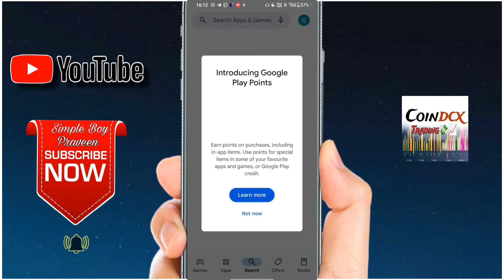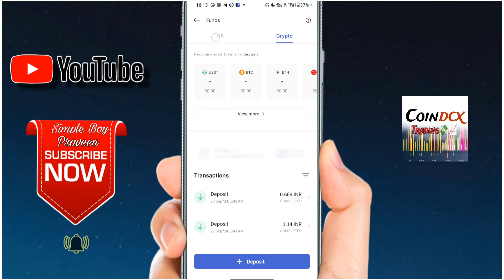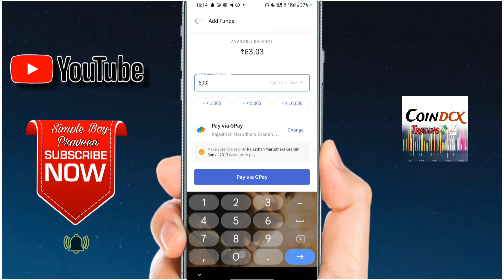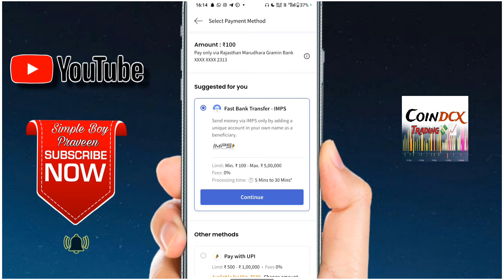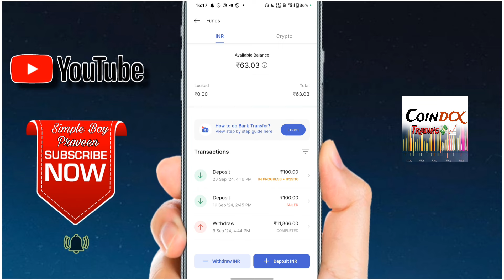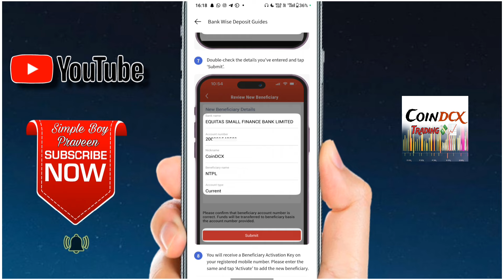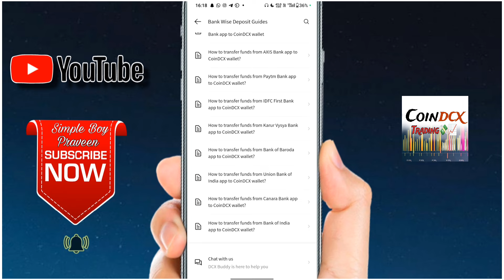Coindcx Me Deposit Kaise Kare | How To Deposit Money in Coindcx | Coindcx Me Fund Add Kaise Kare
Hey Guys

coindcx me deposit kaise kare
coindcx me fund add kaise kare
coindcx me paise add kaise kare
coindcx me paise kaise add kare
coindcx deposit kaise kare
coindcx me fund kaise add kare
how to add money in coindcx
how to add funds in coindcx
coindcx add money
how to add money in coindcx app
coindcx me paise add kare
coindcx deposit new update
new update coindcx deposit process
coindcx me paise transfer kaise kare
coindcx app me paise add kaise karte hai
add money in coindcx app
coindcx withdrawal kaise kare
coindcx app se paise kaise add kare
coindcx how to add money
coindcx me paise kaise dale
add funds in coindcx
coindcx paise add kaise kare
how to withdraw money from coindcx
coindcx me money add kaise kare
coindcxwithdrawal kaise kare
coindcx add money
coindcx fund add
coindcx withdrawal
how to add money on coindcx
how to deposit money in coindcx
how to add money coindcx
how to add funds in coindcx app
coindcx me paise deposit kaise kare
coindcx me paisa kaise add kare
coindcx me trading kaise kare
coindcx deposit problem
coindcx deposit
coindcx
coindcx deposit inr
coindcx add money
how to deposit in coindcx
coindcx deposit problem today
coindcx money deposit
coindcx money deposit problem
coindcx deposit bank transfer
how to deposit inr in coindcx
how to deposit funds in coindcx
coindcx deposit
coindcx deposit problem
coindcx add money
coindcx deposit inr